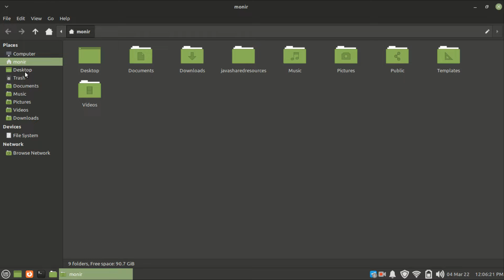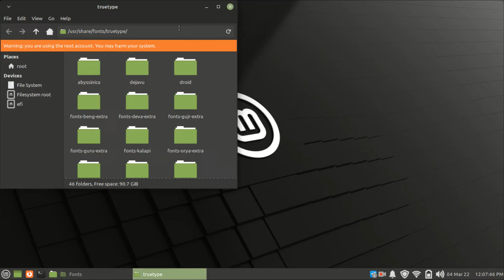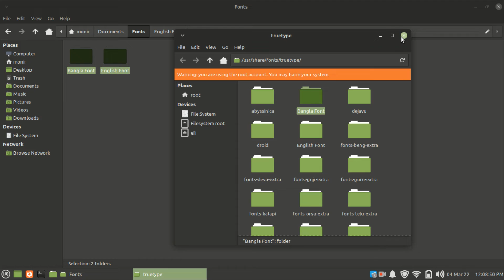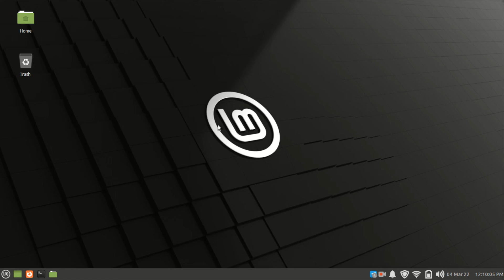How to install many fonts in Linux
In this video We will learn, How to install thousands of fonts in linux based operating system with an easy way.

TechTD is a YouTube channel dedicated to creating the best Adobe Photoshop, After Effect, Premiere Pro, Lightroom, and Illustrator tutorials. Our goal is to create the best, most informative, and most entertaining tutorials on the web.